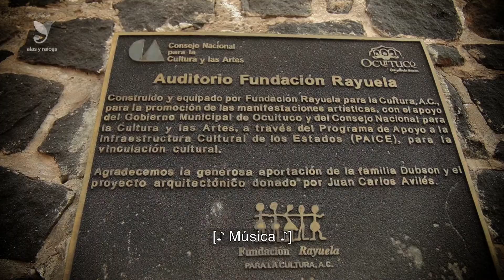Invitación al 4. ° Encuentro Nacional de Saberes Locales” en Ocuituco, Morelos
Niñas, niños y adolescentes de 29 estados del país conformarán el “4. ° Encuentro Nacional de Saberes Locales” en Ocuituco, Morelos

La edición 2022 del encuentro contará con 99 niñas y niños participantes

La Secretaría de Cultura del Gobierno de México, a través del programa nacional Alas y Raíces, de la Dirección General de Vinculación Cultural, en colaboración con la Dirección General de Culturas Populares Indígenas y Urbanas  (DGCPIU), la Secretaría de Turismo y Cultura del Gobierno del Estado de Morelos y con el apoyo de las coordinaciones estatales de cultura infantil del país y los Semilleros creativos del programa Cultura Comunitaria, realizará el 13 y 14 de agosto el “4. ° Encuentro Nacional de Saberes Locales”, en el municipio de Ocuituco, Morelos.

Facebook: Alas y Raíces MX
Instagram y YouTube: @alasyraicescultura